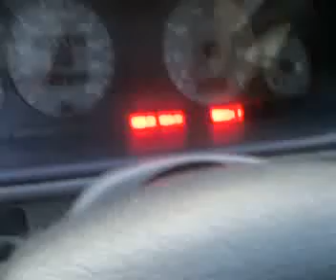Skoda Felicja Waszka